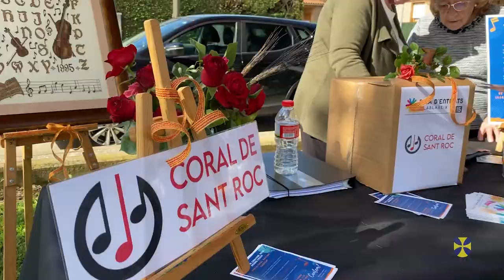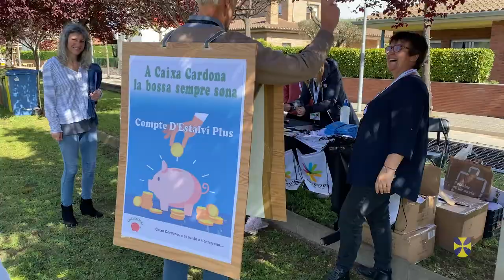SETMANA CULTURAL VILABLAREIX 2022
Del 19 al 24 d'abril Vilablareix ha celebrat un any més la Setmana Cultural, coincidint amb la Diada de Sant Jordi. Hem gaudit d'espectacles infantils, xerrades, gastronomia i de la primera Fira d'Entitats del municipi.